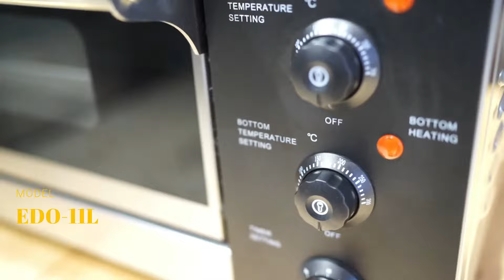1 deck 1 tray oven, perfect for small bakery!